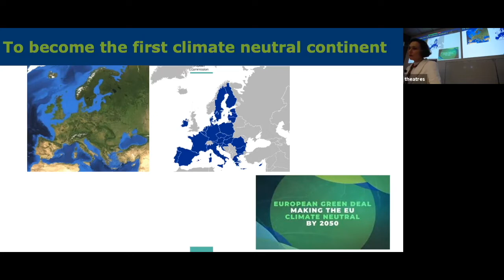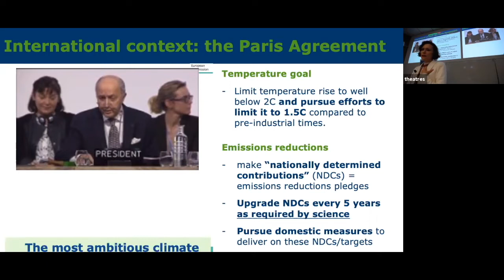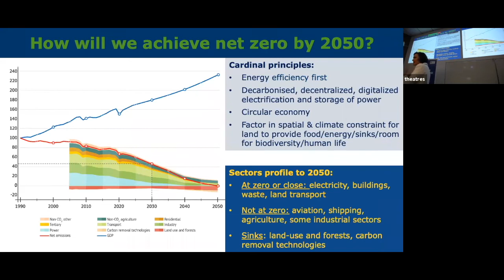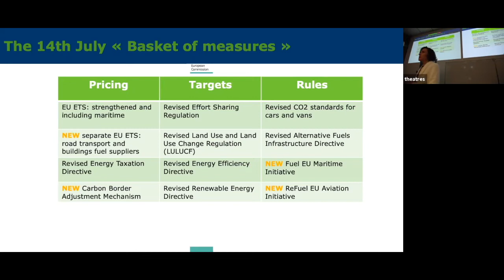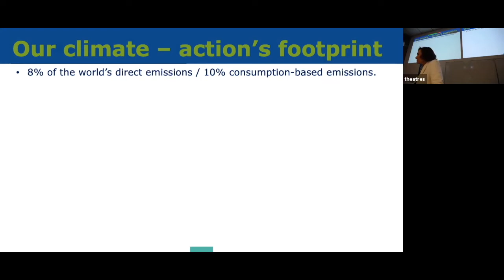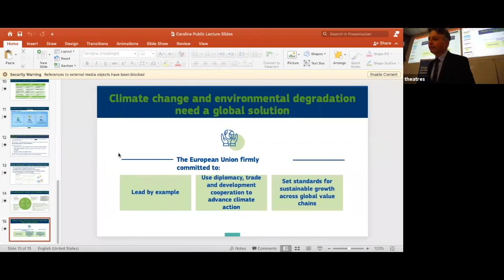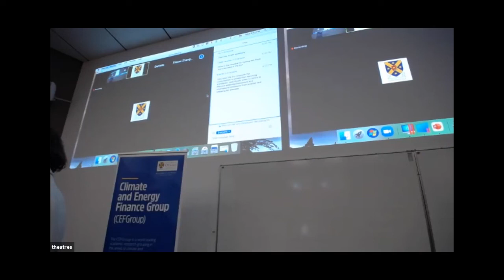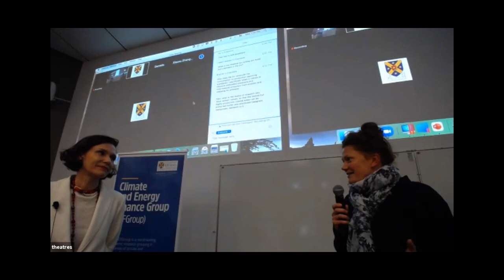Caroline Lambert - Delivering the EU Green Deal